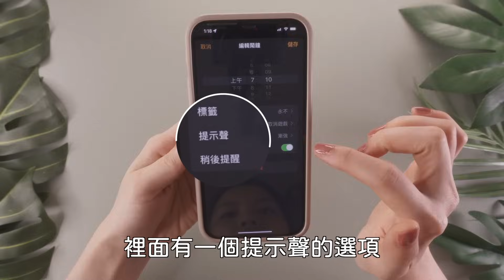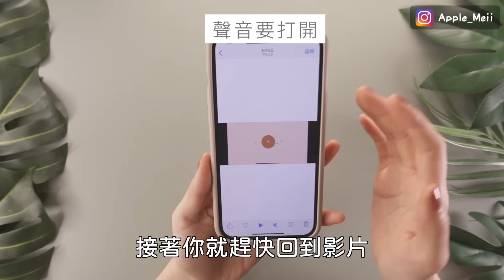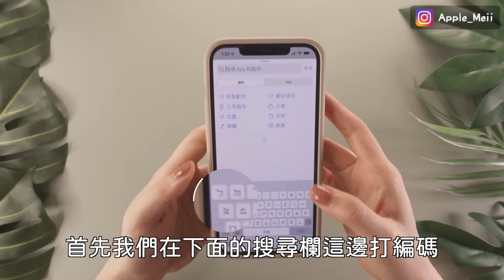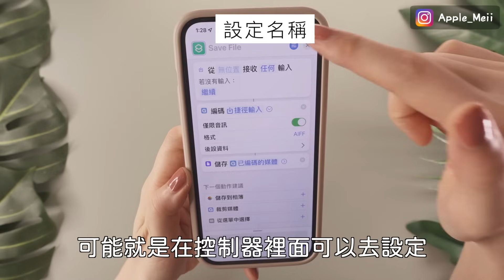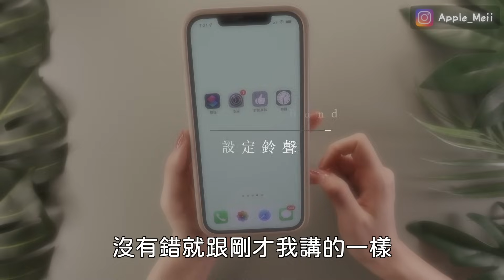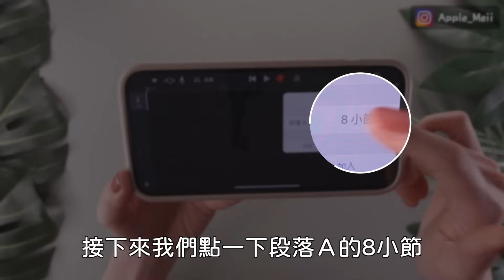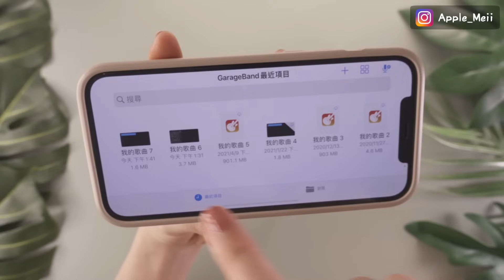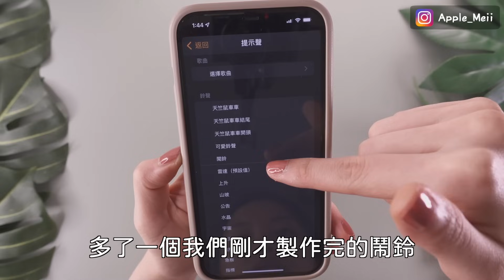超簡單iPhone換鬧鐘鈴聲⏰必學捷徑 免下載 教學 iOS15 iPhone13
哈囉今天來教大家換iPhone鬧鐘鈴聲，超級簡單，只要用到螢幕節錄、捷徑跟GarageBand就可以囉！新手必學捷徑，免下載任何檔案 教學 iOS15 iPhone13